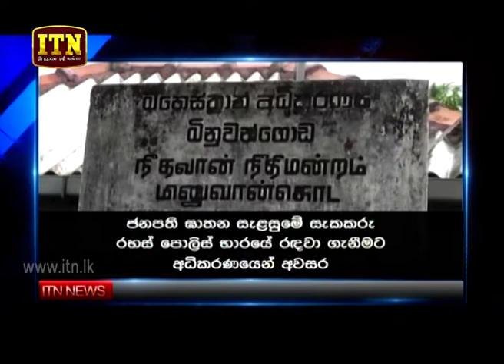ITN News 2019-12-05 | 09.30 PM